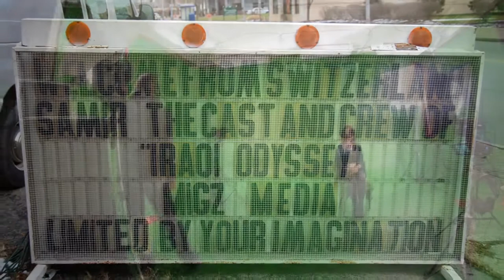Migz Media Samir Iraqi Odyssey Green Screen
Samir contacted Migz Media from Switzerland
to rent their Green Screen room for his current project
"Iraqi Odyssey"